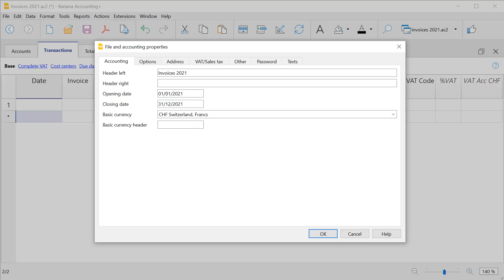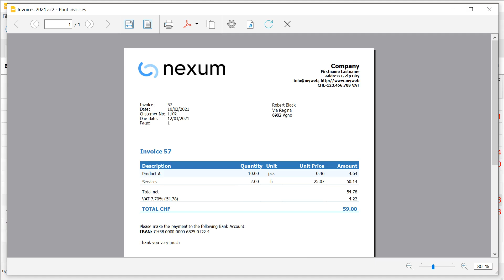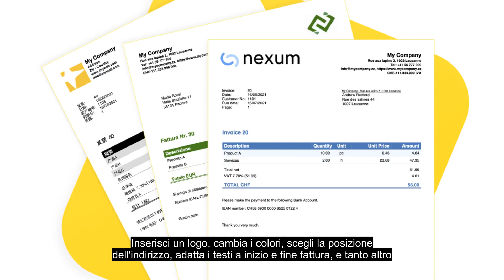Fatturazione integrata nella contabilità | Banana Contabilità Plus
Inizia facilmente e gratis con la fatturazione integrata di Banana Contabilità Plus.
Inserisci le fatture come semplici registrazioni e in pochi secondi crea fatture professionali, pronte ad essere stampate o inviate per email ai tuoi clienti.

Banana Contabilità+ è il software di contabilità professionale, che si usa come Excel, per chi non ha molte conoscenze contabili oppure per esperti che vogliono una soluzione semplice e veloce.

INIZIA subito
Completamente Gratis fino a 70 registrazioni.

Scegli il piano di Banana Contabilità Plus che fa per te.